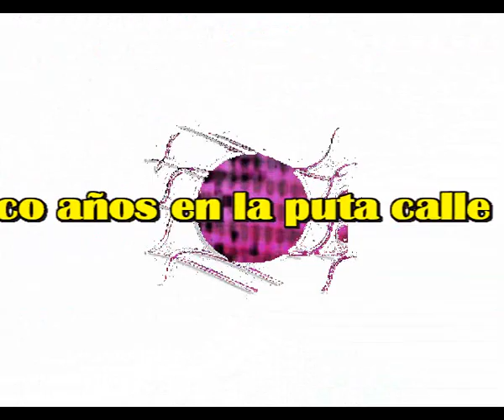Cinco años en la puta calle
Estaba durmiendo
En aquel banco del parque
Un carro de la compra del mercado
Aparcado y atado a su mano, a su lado

Le mire la cara el dormia bien
No tenia mirada, sus ojos cerrados
Parecia tranquilo, con aire cansado
Y sin remedio, me sente a su lado

La gente pasaba con indiferencia
Casi ni notaban de el su presencia
O disimulaban, no habian visto nada
Su vida era nada, a nadie importaba

Y de pronto abrio sus ojos, me miro
Su sonrisa fue tan bella que me hirio
Me dejo muy aturdido y sin saber
Que podria decirle a aquel ser

Me dijo buenos dias, mi querido amigo
Eres el primero que se acerca a este mendigo
Llevo cinco años en la puta calle
Hay que acostumbrarse ese es el detalle

Sorprendentemente el me consolo
Para hacer lo mismo me habia querido yo
Pero me pidio que no me preocupara
Porque solo Dios era el que le ayudaba